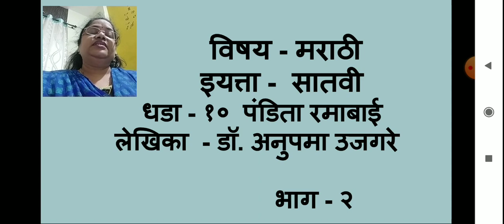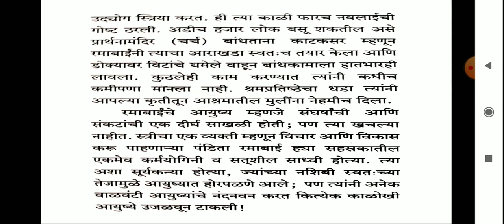class 7 marathi ch 10 pandita ramabai part 2 22 nov 2021